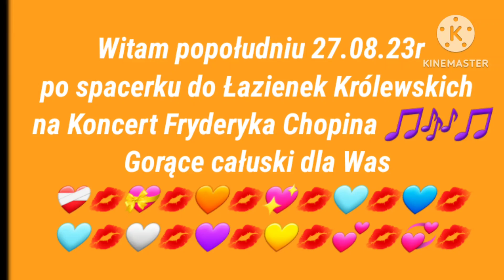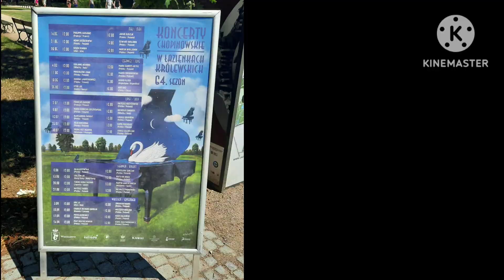Miłego wieczoru w Niedzielę po Koncercie Chopina 🎵🎶🎵 w Łazienkach Królewskich. Całuski na Nockę 💖💋